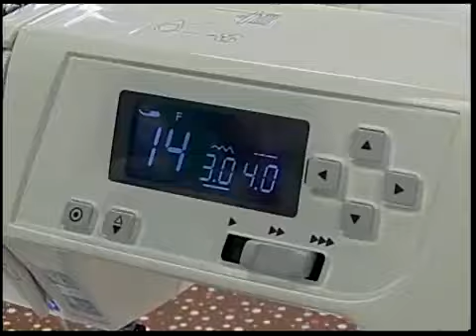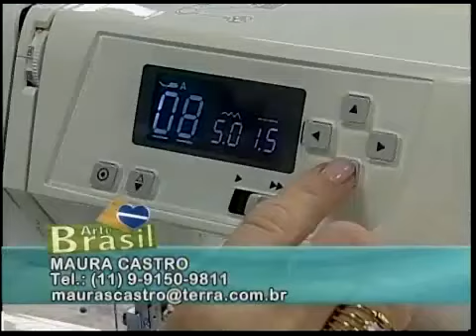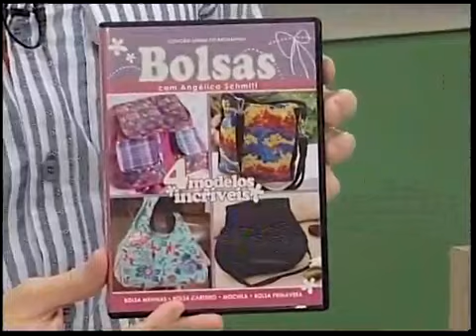ARTE BRASIL - MAURA CASTRO E ANGELICA SCHMITT - 19-09-12